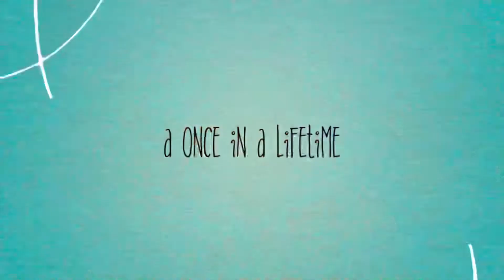Bella & Picassa - A Short Film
My mom did this video for me on her iphone. Thanks Mom.